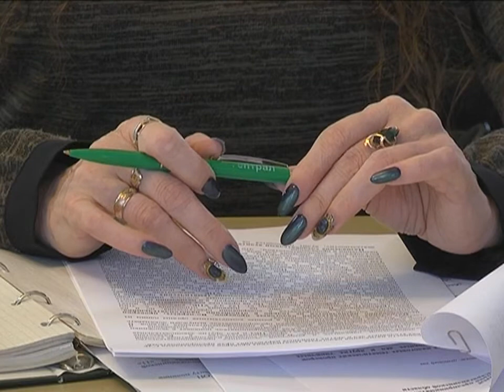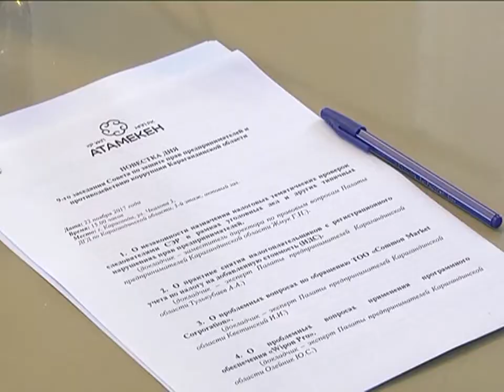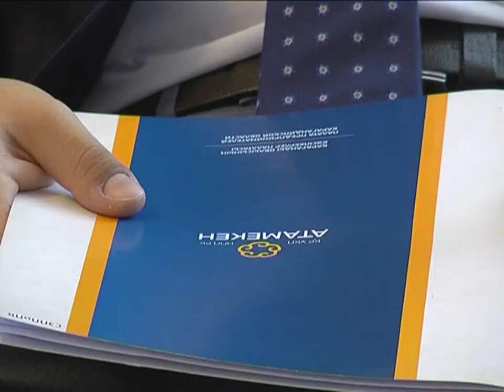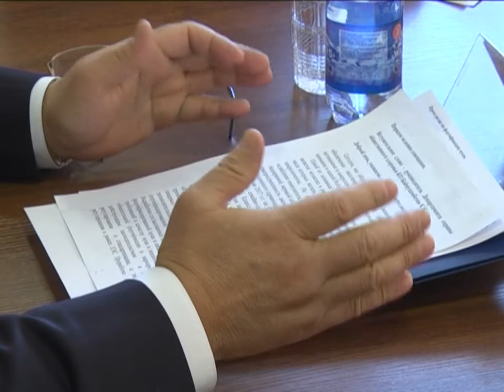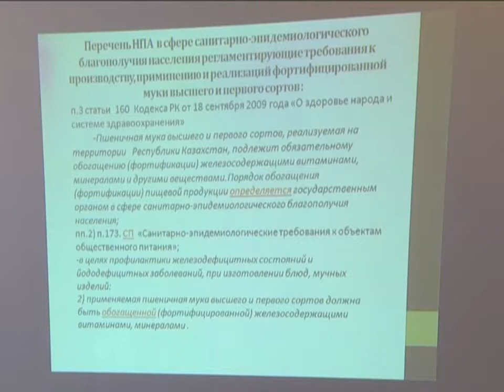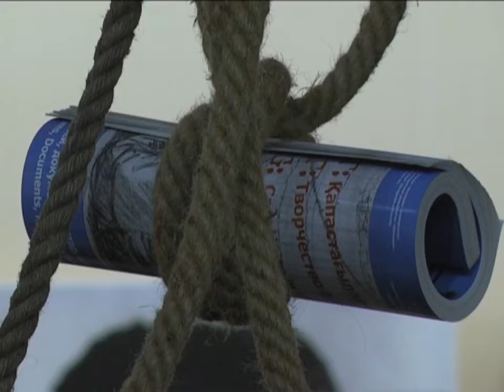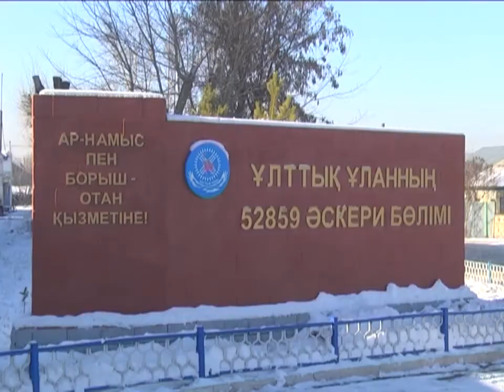23/11/2017 - Бірінші Қарағанды телеарнасының жаңалықтары